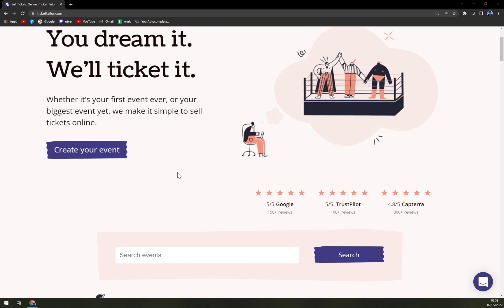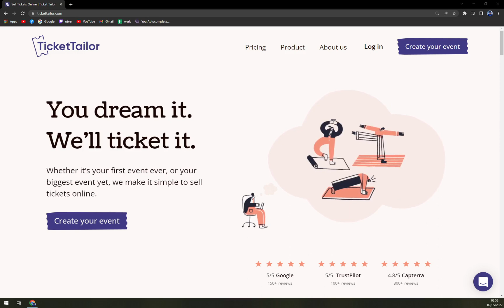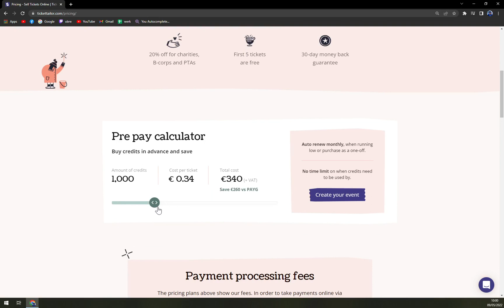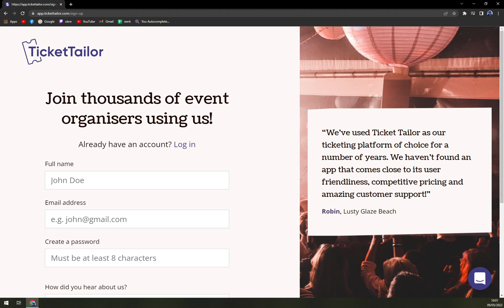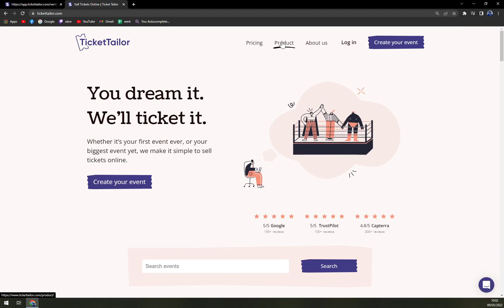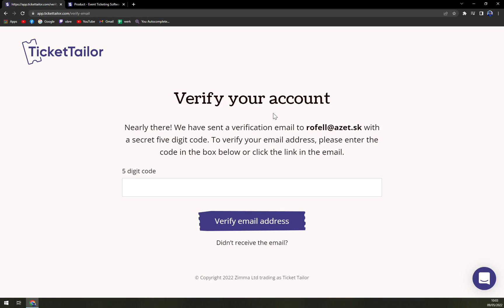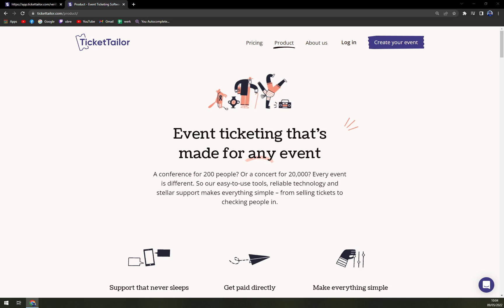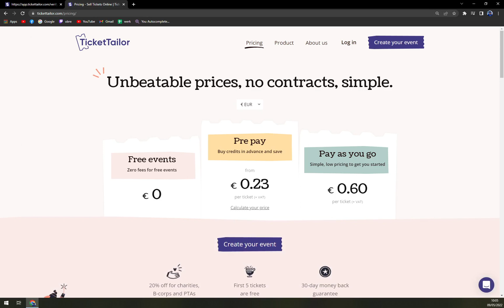How to Use TicketTailor - Beginners Tutorial 2022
In this video you will learn How to Use TicketTailor - Beginners Tutorial

GET AMAZING FREE Tools For Your Youtube Channel To Get More Views:
Tubebuddy (For GROWTH on Youtube):